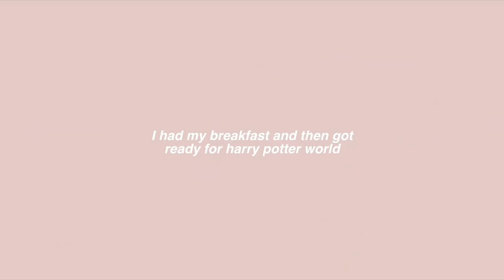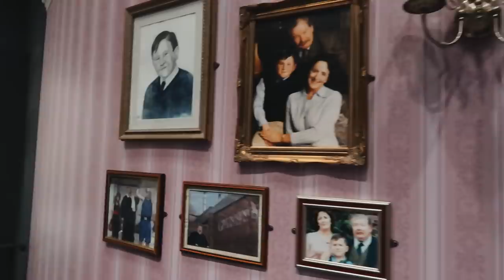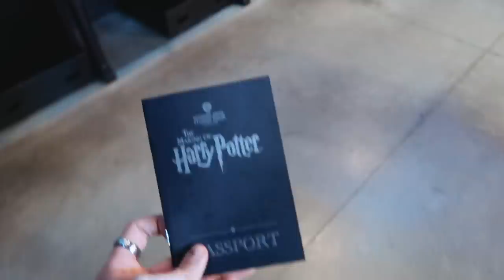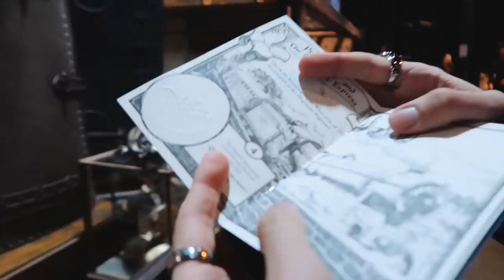we went to the new opening of harry potter world!!